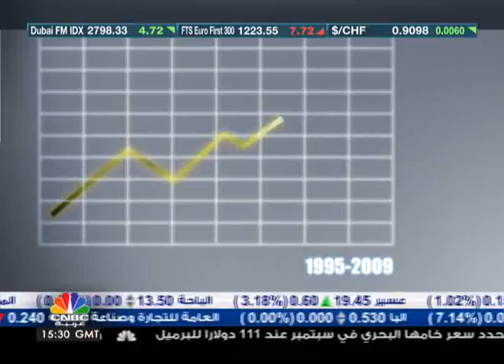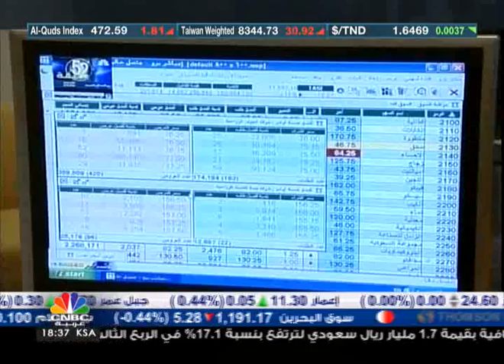سوق المال السعودي بسعي دائم للتطور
أكثر من خمسين عاما مرت على إنشاء السوق المالية السعودية، سوق لا زال في سعي دائم لتطوير أليات العمل فيها، بهدف ضمان استقرار سير التداولات وللحفاظ على استقرار السوق من التذبذبات الحادة التي يمر بها المؤشر بسبب التطورات الخاصة بنحو  156 شركة مدرجة فيه إضافة إلى ما تسببه الأحداث المحلية والأقليمية على أداء السوق .